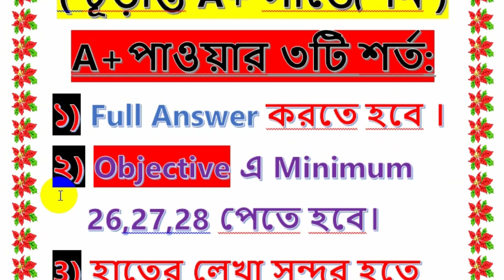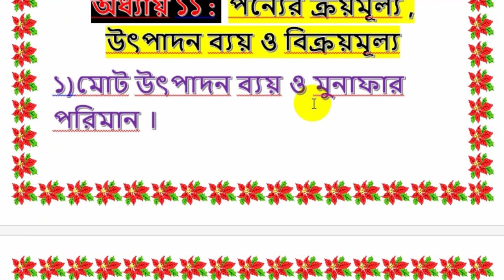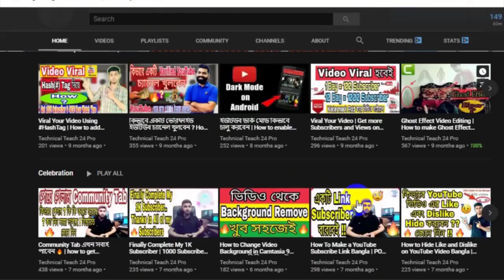SSC হিসাব বিজ্ঞান Suggestion 2020 | SSC Accounting Suggestion 2020 | SSC Exam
SSC হিসাব বিজ্ঞান  Suggestion 2020 | SSC Accounting Suggestion 2020 | SSC Suggestion 2020 | SSC Exam 2020 |